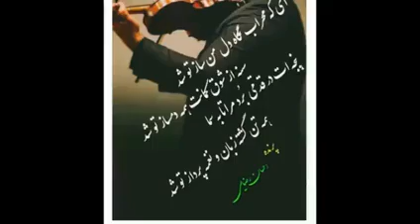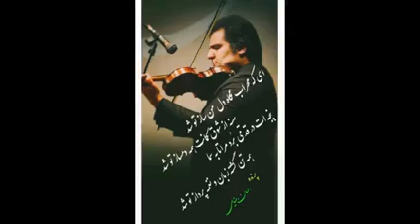Navaye Mehr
Improvisation at " Nava " , Tar : Vahid Azizi ( Shabahang ) , Violin : Mehrab Allahyari - 2019- October -17